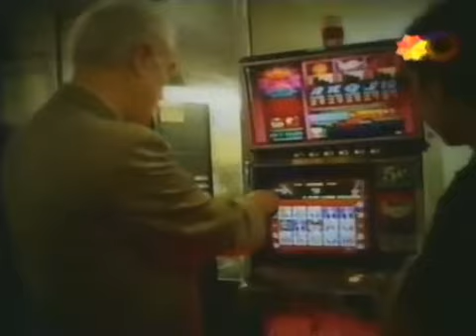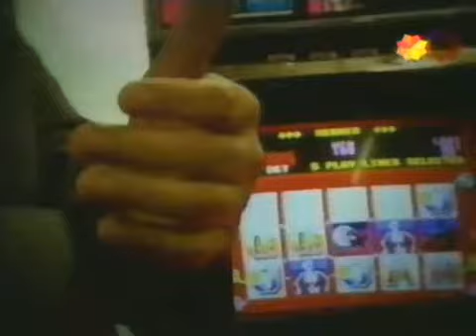TVR 06 - Tragamonedas generoso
Tema del informe: Mala suerte - Los Rodríguez